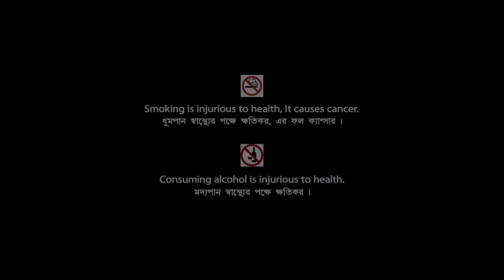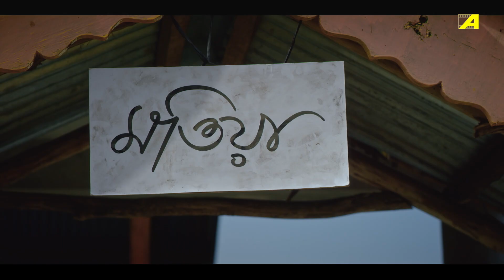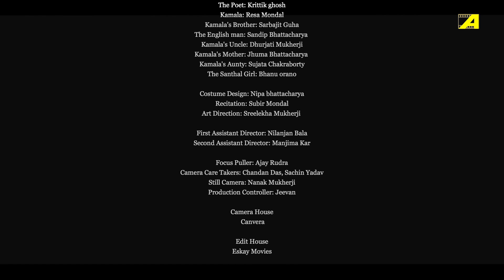Camellia | New Bangla Short Film | Resa Mondal | Krittik Ghosh | Sandeep Bhattachariya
Presenting the new bengali short film “Camellia”, directed by Sreelekha Mukherji, staring Resa Mondal, Krittik Ghosh, Sandeep Bhattachariya & Others.

Short Film : Camellia
Language : Bengali
Genre : Drama
Producer & Director : Sreelekha Mukherji
Story : Rabindranath Tagore
Cast : Resa Mondal, Krittik Ghosh, Sandeep Bhattachariya & Others